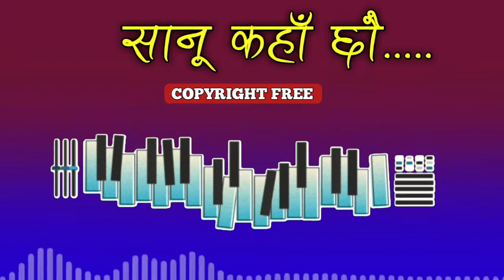Sanu kaha chau copyright free music | nepali copyright free folk tune